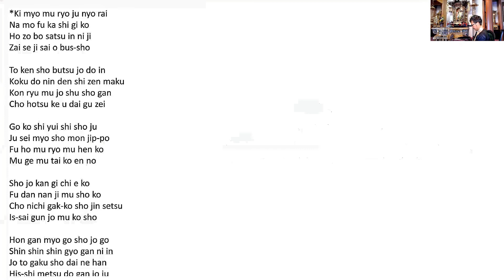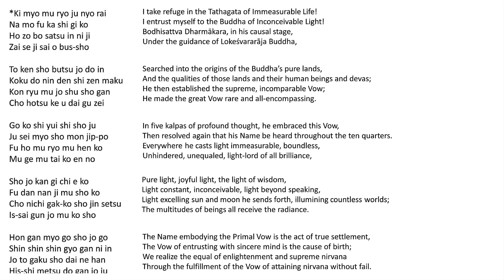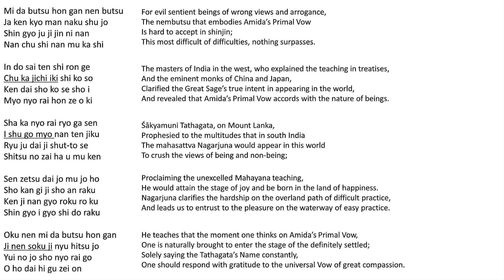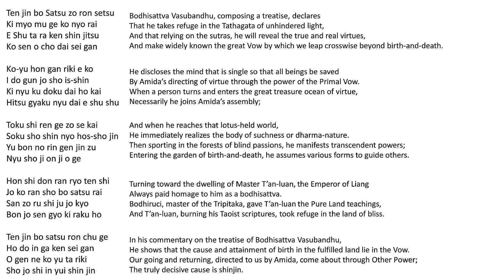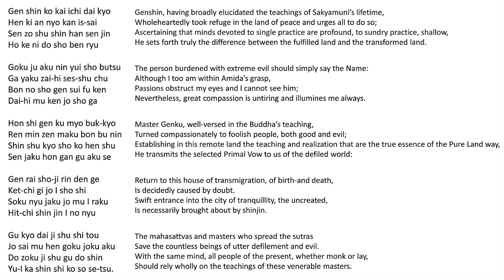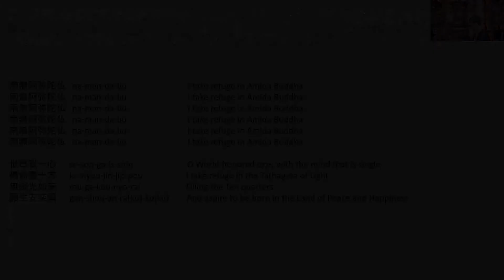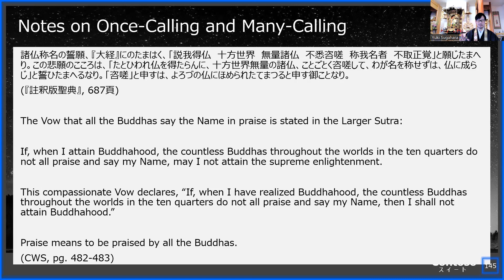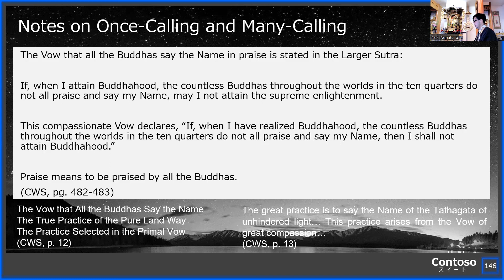Reading Notes on Once-Calling and Many-Calling: [35]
Today’s Contents: Reading Notes on Once-Calling and Many-Calling

Opening 00:00:00
Explanation 00:11:47